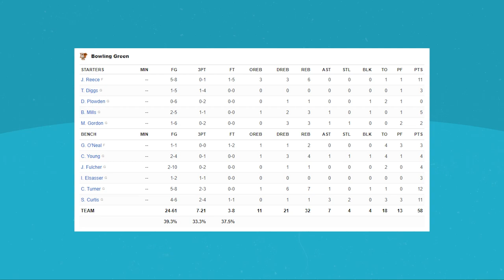Bowling Green vs #19 Ohio State | 2021 College Basketball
Bowling Green vs Ohio State highlights from the 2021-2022 College Basketball Season